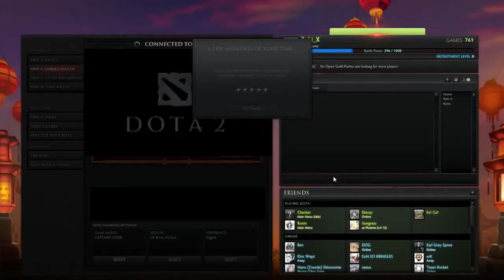Rehi plays Dota 2: Invoker Mid-Game Threat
High-level Dota 2 player (usually), have played DotA since 2005.